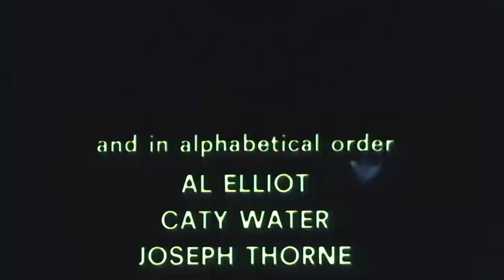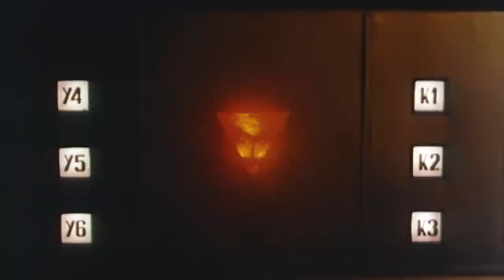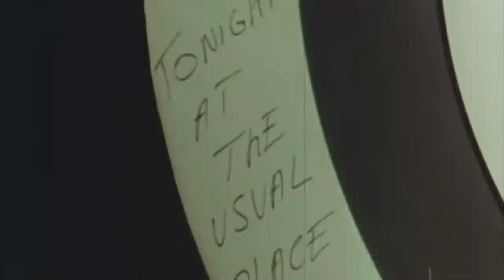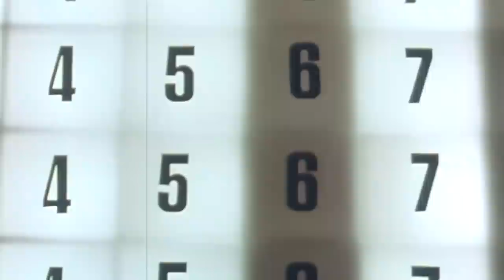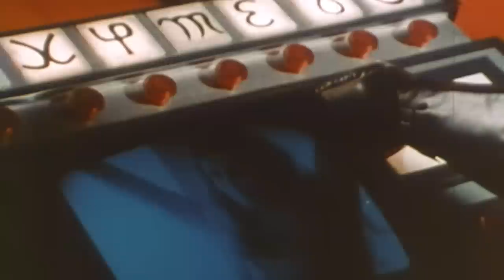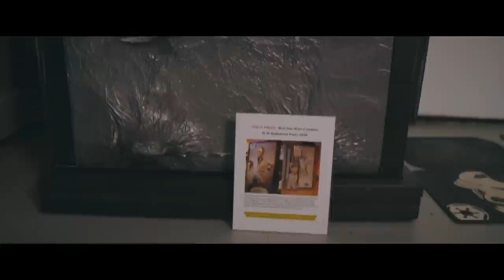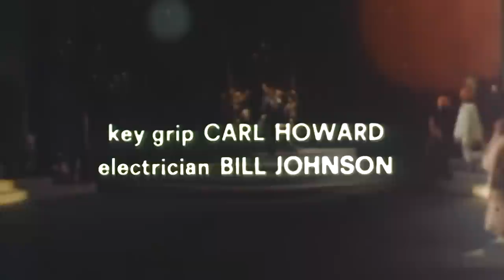Ranch Obi-Wan & Star Odyssey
A has-been rock star hosts horror films in his haunted mansion. Guest:  Steve Sansweet from Rancho Obi-Wan - the largest Star Wars collection in the world. Movie: Star Odyssey from 1979.